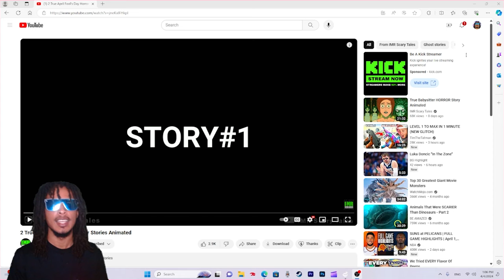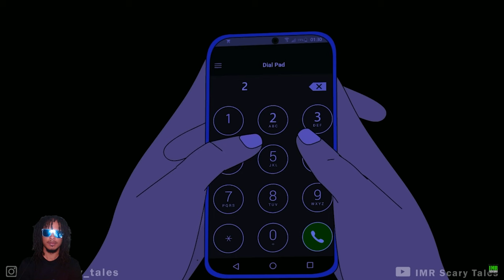2 True April Fool's Day Horror Stories Animated...Reaction